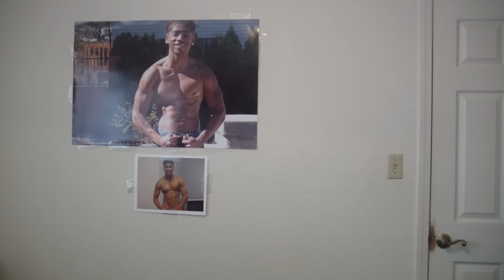BRITNEY SPEARS - PRETTY GIRLS (COVER)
THE BUFF JOINT